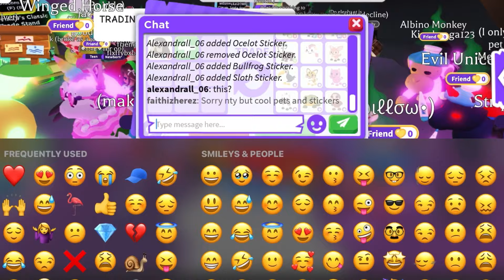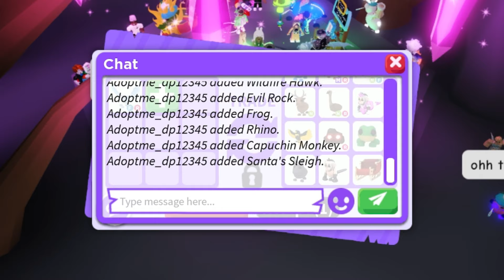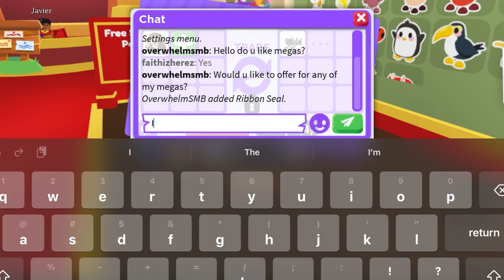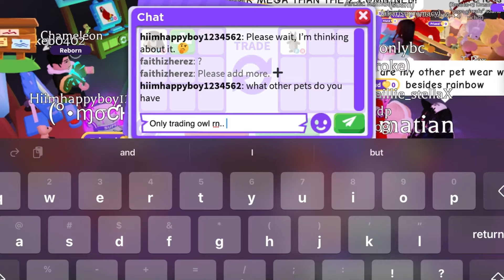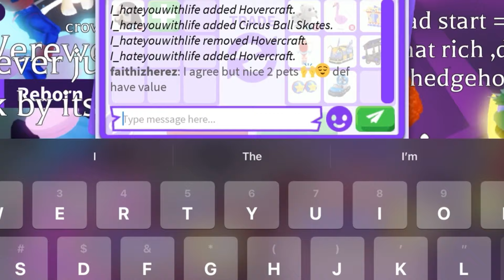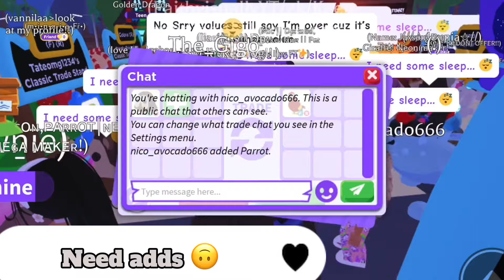What do people offer for a FLY RIDE owl 🦉 in adopt me! (April 2024) TRADED! 🥳❤️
UPDATE description ‼️

Username on roblox? Faithizherez

What is adopt me?

In Adopt Me!, you build and customise a home, look after pets and make friends with other players. The main focus is on adopting, raising and collecting/ trading various pets. You can also decorate your house and unlock vehicles.

What is roblox?

Roblox is a global platform where millions of people gather together every day to imagine, create, and share experiences with each other in immersive, user-generated 3D worlds
That's going to be it, thank you all for supporting through my YT journey and I'll see y'all soon!